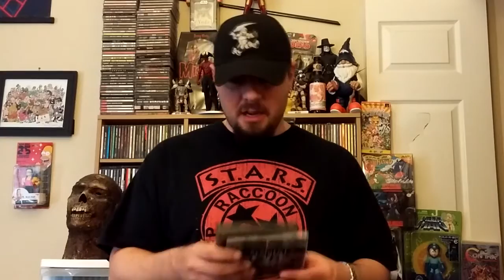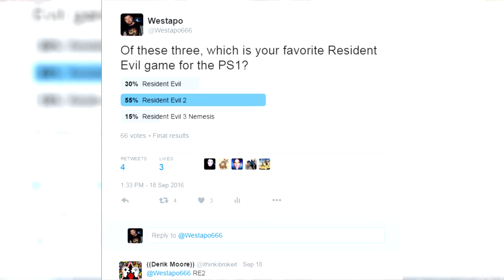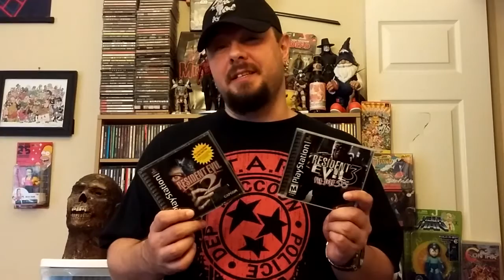Resident Evil 2 & 3 PS1 Review - I Haven't Played This Game in Years - Ep.1 | Nefarious Wes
In the inaugural episode of 'I Haven't Played This Game in Years', I revisit and review two games that I haven't played in about fifteen years; the renowned Resident Evil 2 and its sequel, Resident Evil 3 Nemesis on the Sony PlayStation. How do I feel about these two after a decade and a half hiatus? How do they hold up to my rose-tinted memories?

0:00 Intro
2:06 Resident Evil 2
8:05 Resident Evil 3
14:18 Final Thoughts